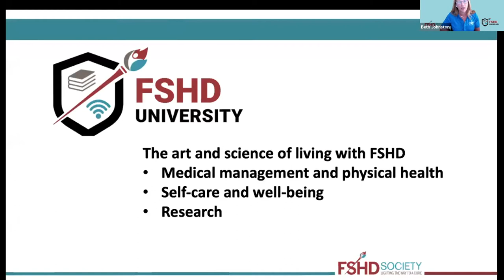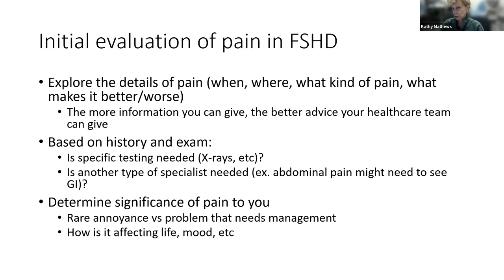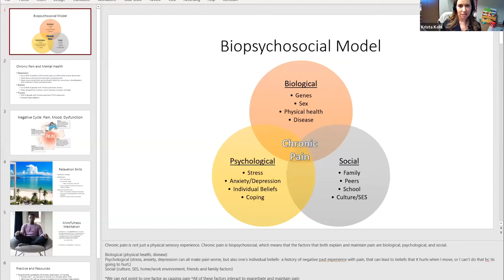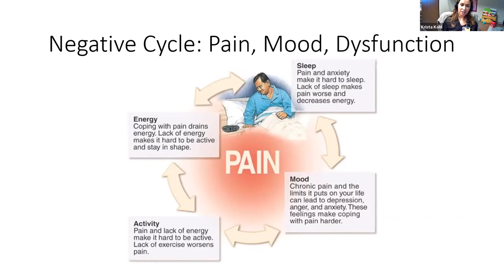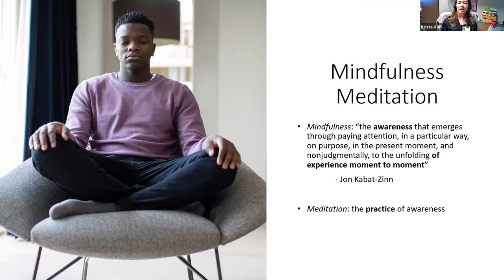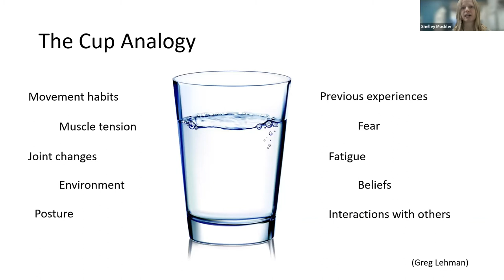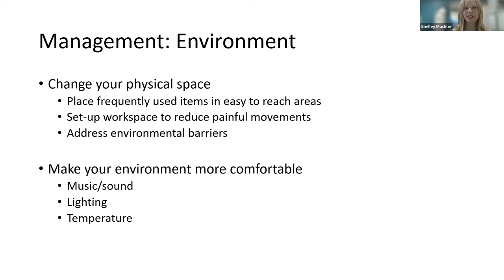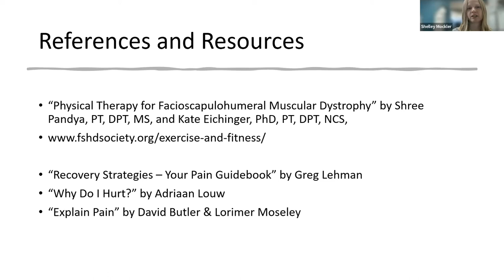Managing pain in individuals with FSHD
Around 70-80 percent of individuals diagnosed with facioscapulohumeral muscular dystrophy report that pain is a significant part of their condition. There has been relatively little research or discussion in the medical literature about the nature and cause of pain in FSHD, and on strategies to manage it. In this webinar, neurologist Kathy Mathews, psychologist Krista Kohl, and physical therapist Shelley Mockler discuss multidisciplinary approaches to managing pain.

Katherine D Mathews, MD, FAAN, is Professor of Pediatrics and Neurology and the Vice Chair of Clinical Investigation for the Department of Pediatrics at the University of Iowa Carver College of Medicine. Director of the clinical project at the University of Iowa’s Wellstone Muscular Dystrophy Cooperative Research Center, co-PI for the Iowa NeuroNext site and MD STARnet sites. Co-director of the University of Iowa MDA clinic.

Shelley Mockler, PT, MPT, DSc is a physical therapist and Clinical Specialist at the Center for Disabilities and Development, part of the University of Iowa Stead Family Children’s Hospital. Shelley has worked with children and adults with neuromuscular disorders for over 20 years. She is actively engaged in both clinical care and research in neuromuscular disorders. Shelley is a Board-Certified Clinical Specialist in Pediatric Physical Therapy and a certified Assistive Technology Professional.

Krista Kohl, PhD, is a Pediatric Psychologist in the Division of Developmental and Behavioral Pediatrics, at the University of Iowa Stead Family Children’s Hospital. Dr. Kohl works with an interdisciplinary team as part of the Comprehensive Pain Clinic, Abdominal Pain Clinic, and Headache clinic. Dr. Kohl provides outpatient psychotherapy for children and adolescents with chronic pain and comorbid anxiety, depression, or other psychosocial stressors. She also provides inpatient consultation for children and adolescents struggling with acute and chronic pain conditions.